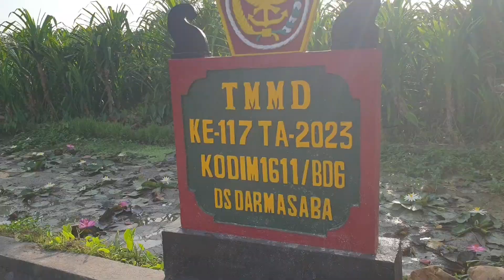Jalan Santai Memperingati HUT Kemerdekaan RI ke 78 Tahun 2023, ST. Cahaya Suci Penenjoan Darmasaba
Jalan Santai Memperingati HUT Kemerdekaan RI ke 78 Tahun 2023, Cahaya Suci Penenjoan Darmasaba 13 Agustus 2023, hutri hutrike78 @PutoeSoemi